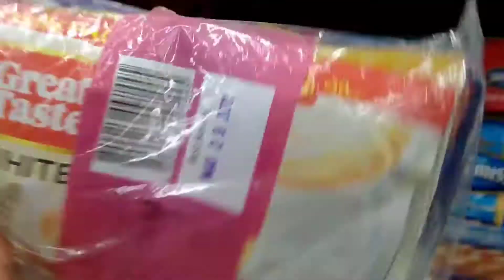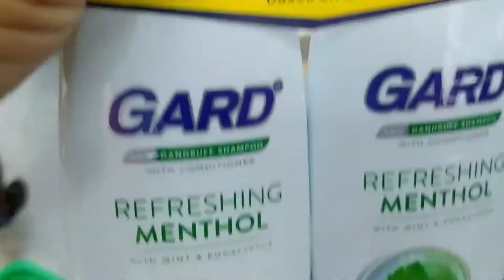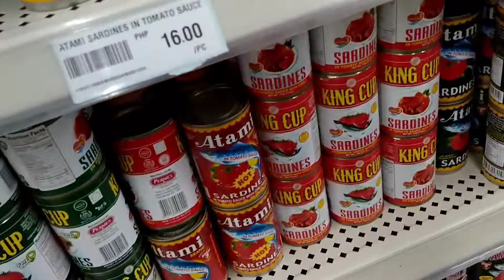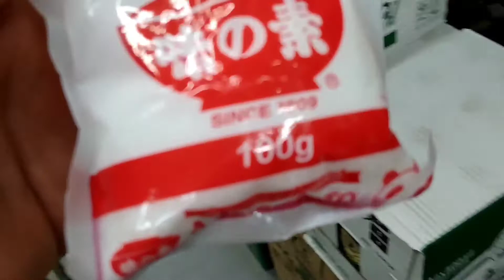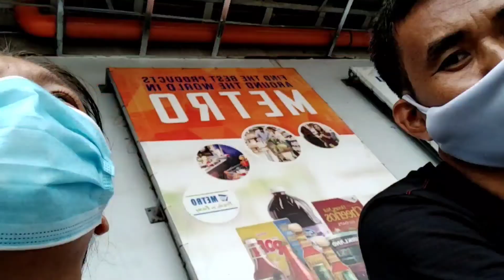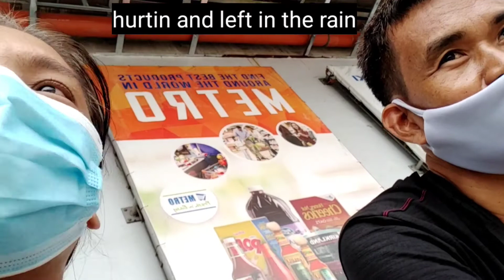Simple Lyf : Pit Senyor Sale! Paano Makatipid sa Grocery!